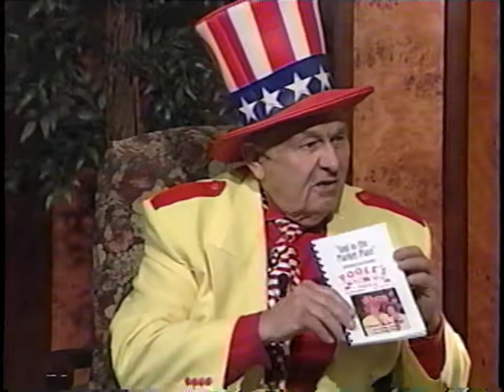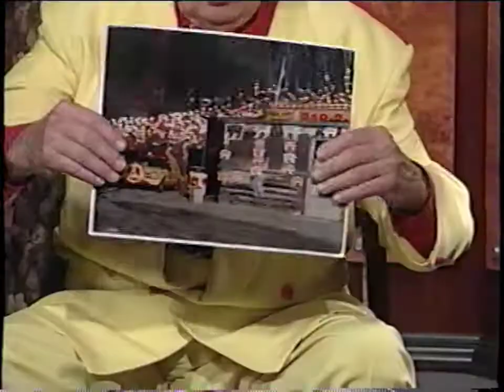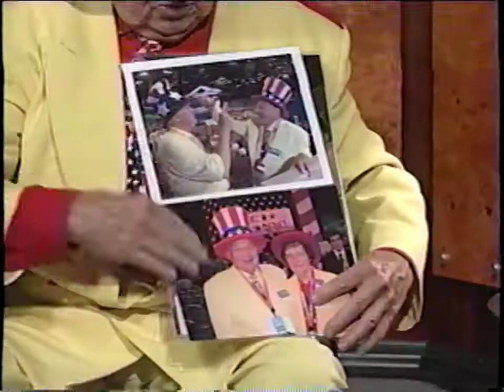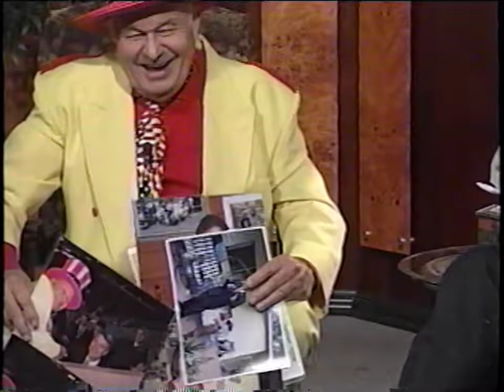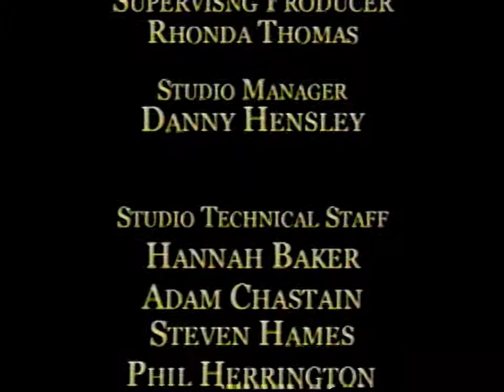"Focus on Excellence" with Joe McCutchen and Oscar Poole [60fps]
In memory of "Colonel" Oscar Poole
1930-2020